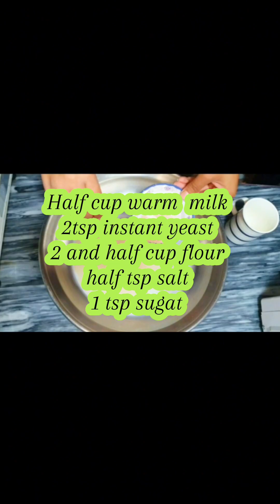Detailed review of chicken naan # trending